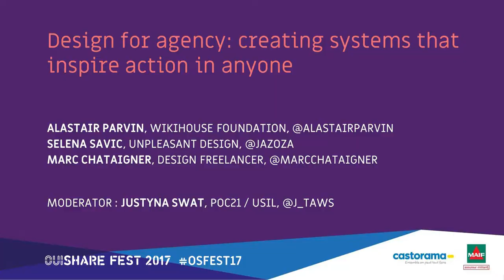Panel: Design for agency : creating systems that inspire action in anyone.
And what if the human is not the problem?

The design approach has transitioned from the industrial design for mass production and the functional modernism to the often marketing driven user-centred design of the 90’. But nowadays, the role of designers is evolving once again.  We are moving from “use” to “agency” and contribution.

 So we need to develop the ability to engage with the people as participants, to see their desires and fears, and then to build contexts and systems to address those. As opposed to the “individual user” who is interacting with a smart product, the participants are engaged with one another and with their environment (or their context).

Today the methodologies of design and science affect one another, however, the design is not just a framework for participants, but something that is also, itself, participating.

This is a design that doesn't place the designer or the user in the centre. A new approach has to emerge, one which optimizes for a different type of growth, concerned with designing strategies in which each person doesn’t just see themselves at the centre of the world but helps to understand the impacts and consequences on our collective world.

Why should we move away from the user-centred design and what is the difference?
What would it mean to design for participants instead? For all the participants?
What is the role of technology for participants’ agency?
How are we gonna design the city, mobility, automation, power, ownership, economy?

*Panel*

Justyna Swat
Co-founder, POC21 / WIKIHOUSE

Alastair Parvin
Co-founder, WikiHouse Foundation

Selena Savic
Co-founder, Unpleasant Design team